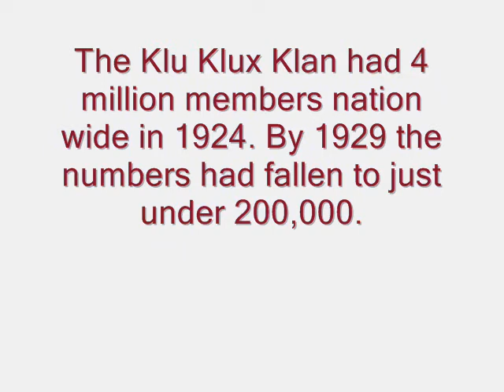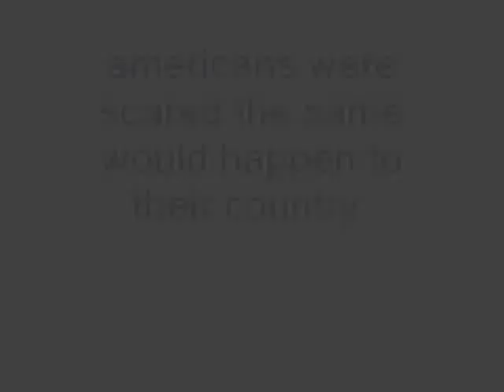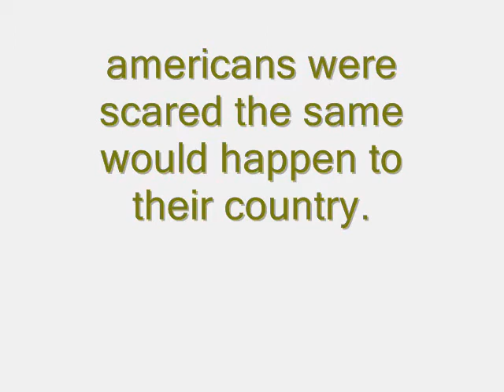Political Intolerance in 1920's America, Jack, Duncan and Brad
Students were set a task to produce a short film on political intolerance in 1920's America, this is thier movie.